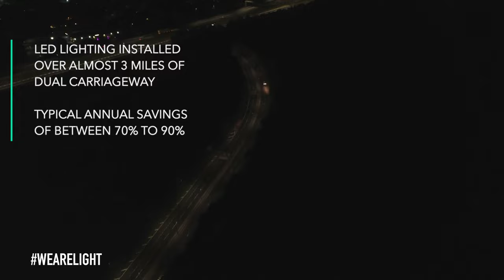DUAL CARRIAGEWAY Lighting with Tekk M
Over 300 Tekk M's illuminate this dual carriageway in West Yorkshire.